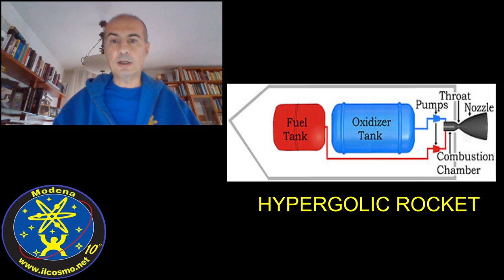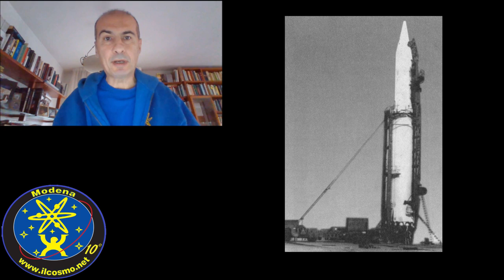CLIP 3 INCIDENTE NEDELIN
Il 24 ottobre 1960 a Baikonur avviene qualcosa che ancora oggi non si è per fortuna ripetuto; e speriamo non succeda mai piu'!!!
In un momento in cui USA e URSS combattono una guerra parallela alla guerra fredda sul piano aerospaziale e l'Unione Sovietica sta mortificando il suo avversario a suon di lanci riusciti, avviene un incidente anzi una vera e propria catastrofe dove periranno un impressionante numero di persone.
In questa Pillola di Scienza Davide Borghi & Ciro Sacchetti vi racconteranno cosa è accaduto.
BUONA VISIONE!